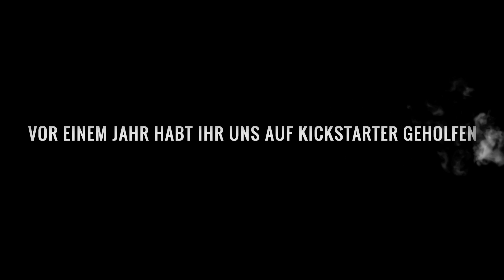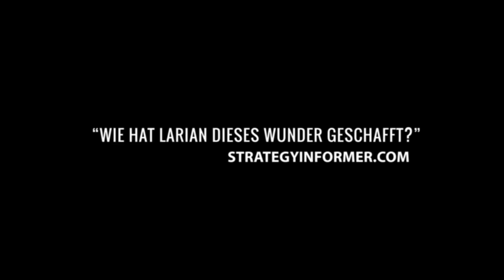Larian Studios 'Divinity: Original Sin' - Kickstarter-Jubiläum [DE]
Vor einem Jahr erreichten unsere Freunde der Larian Studios das Ziel ihrer Kickstarter-Kampagne zu ihrem neuestem RPG-Geniestreich 'Divinity: Original Sin'.

Anlässlich dieses Jubiläums möchte euch Larian Studios vielmals danken und euch in diesem Trailer zeigen, was ihr durch eure Unterstützung und Geduld möglich gemacht habt. Als besonderen Leckerbissen gibt es auch ein finales Release-Datum: 'Divinity: Original Sin' erscheint weltweit am 20. Juni 2014!